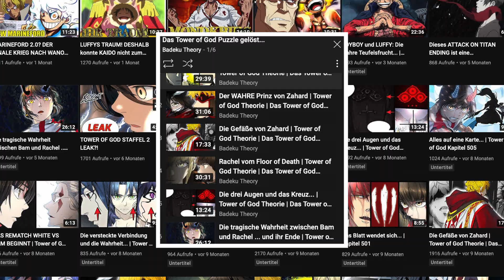Diese Mysterien Der One Piece Welt Werden Bald Gelüftet | (Theorien Infovideo)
🎨 Manga➥One Piece

OnePiece OnePiece1048 OnePieceJoyBoy OnePieceIm-Sama Im-Sama Unsterblichkeitsoperation Law OnePieceTheorie OnePieceGeheimnisDerWeltregierung Weltregierung WilleDesD.